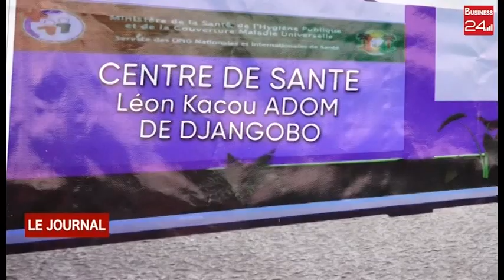SANTE/ABENGOUROU : pose de la pierre du centre de santé de Djangobo